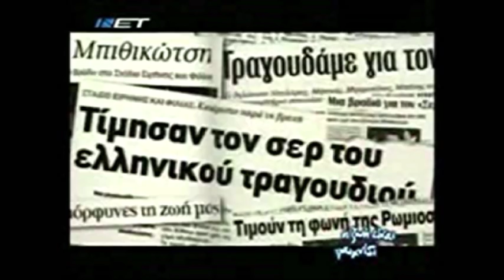BITHIKOTSIS LAST PUBLIC APPEARANCE 2002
From a tribute concert to the great Grigoris Bithikotsis held at the Peace & Friendship stadium in Athens in 2002. In this rare footage 84 year old Bithikotsis  is asked to come on the stage and join those  who performed.  He chooses to sing Tou Votanikou o Magkas, whose lyrics in retrospect eerily refer to Bithikotsis own life and death. Overcome by the tribute and emotion of the audience, Bithikotsis launches into an impromptu zeimbekiko. It was to be his last public appearance.
His death was one the last of his generation of truly great writers and performers of Greek laiko music performers of post WWII Greece. The only remaining living performer is Spiros Zagoraios.